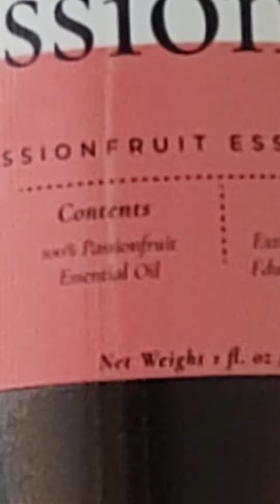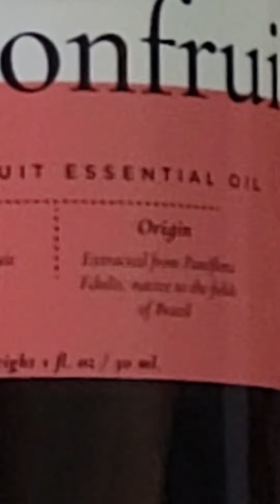Natural Passionfruit Essential Oil 1 oz.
Passionfruit Essential Oil 1 oz

Passion fruit Essential Oil has a sweet, floral, and musky aroma that pairs well with other citrus oils.

Botanical Name: Passiflora edulia Sims
Family Name: Passifloraceae
Common Names: Maracuya, Lilikoi, Parcha
INCI: Passiflora edulis seed oil
Parts Used: Fruit
Extraction Method: Cold Pressed
Scent: Floral, Musky, Vanilla
Appearance: Light Yellow liquid
Natural: Yes

Highly valued in South America for its many health benefits, Passion Fruit Seed Oil is used for both mental health as well as medicinal health benefits.

A natural analgesic, Passion Fruit Oil is often used for its soothing and pain relieving qualities. Because of its naturally calming properties, it has also been used to treat symptoms of neuralgia, insomnia, headaches, and other nervous conditions. High in antioxidants, Passionfruit Oil is a wonderful choice for skincare due to its toning, cleansing, and hydrating abilities.

background musix by apple music beats